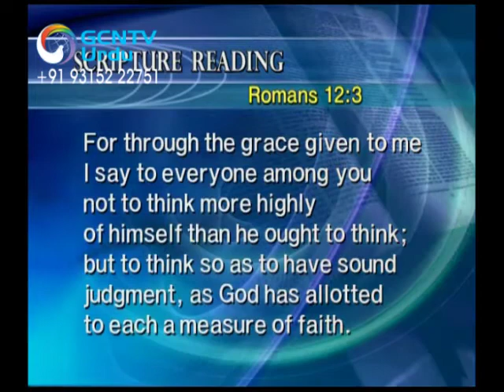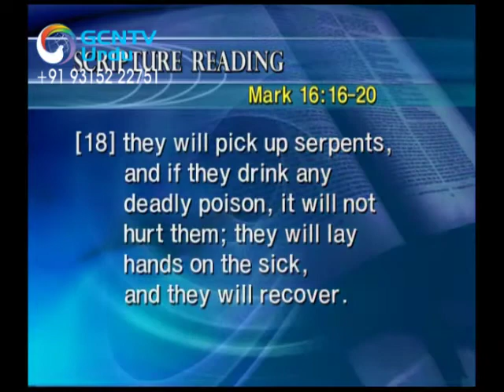Urdu - Measure of Faith 22 - Rev Jaerock Lee